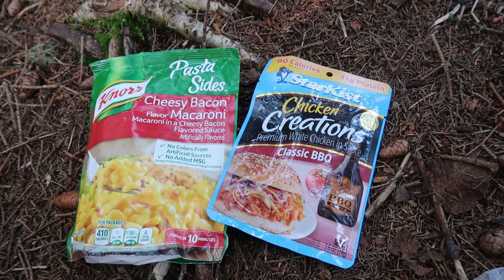Long Trail end-to-end hike | Episode 3 | Days 6-7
Our journey on the Long Trail continues as we attempt to beat a storm to the shelter.  This video covers miles 54.4 to 79.0.